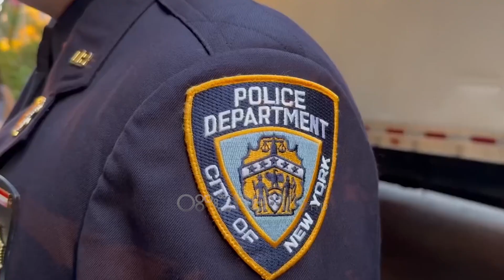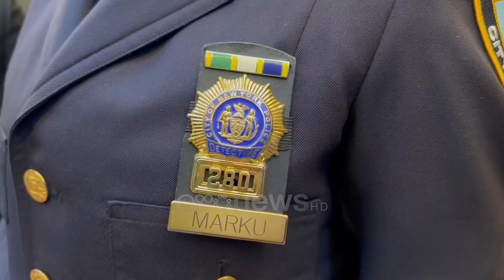Balla me efektivët shqiptare të New Yorkut: Në metropolin e SHBA më shumë se 400 bashkëatdhetarë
Gjatë vizitës zyrtare në Shtetet e Bashkuara të Amerikës, ministri i Brendshëm Taulant Balla u ndal dhe bashkëbisedoi me dy nga efektivët e Policisë së New Yorkut (NYPD). Ata janë Jacqueline Marku dhe Mikeljan Agolli, që patrullojnë çdo ditë prej vitesh në rrugët e Neë Yorkut.

Mikeljani tregoi se ndihej shumë mirë me punën në Polici, por e pranoi se familja e tij jo në pak raste kishte shqetësim për të, kur ishte në detyrë. “Jemi shumë krenarë që në New York janë më shumë se 400 oficerë shqiptarë, në këtë polici”, tha ministri Balla.